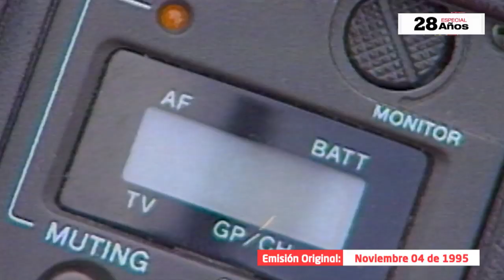Jaime Garzón fue reportero de reinas de belleza para Noticias Uno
Uno de los retos de los noticieros de la época era hacer el más grande, y si se quiere ostentoso, cubrimiento del reinado de belleza. Nosotros queríamos hacer algo diferente.